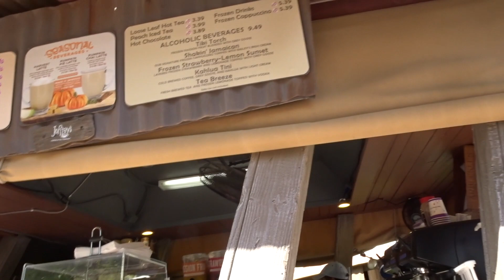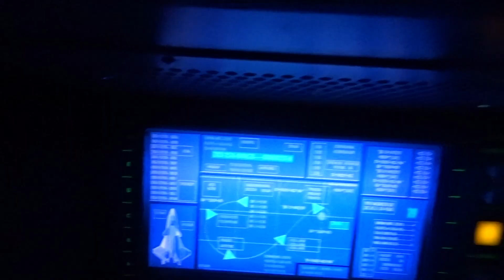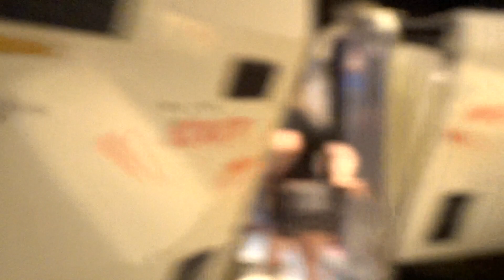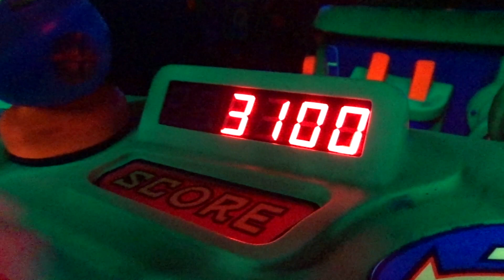A Really Cool Trip To Florida (2017: Episode 7)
Episode 7 of 15 (2nd October 2017) - A morning spent at Typhoon Lagoon for some laughs, before an Epcot kind of afternoon! Then we finish the evening at Magic Kingdom in hopes of a better view for "Happily Ever After"
ACCOMMODATION: Port Orleans Riverside, Walt Disney World

Chapters:
0:00 - Good Morning & Lagoon Entrance
0:49 - Into The Wave Pool
2:41 - Slides, Slides & More Slides
10:51 - castaway Creek Lazy River
13:13 - Back To Slide Action
15:10 - Fun In The Wave Pool
20:11 - This Is Gonna Hurt
21:41 - Food Break
26:12 - Slide Time, One Last Time
28:37 - Travel Back & Off to Epcot
29:39 - We're In Epcot Today
30:18 - Riding Them Rides
34:04 - Monorail To Magic Kingdom
34:06 - Into The Park & Happily Ever After
38:09 - A Quick few Rides
41:04 - In Our Room